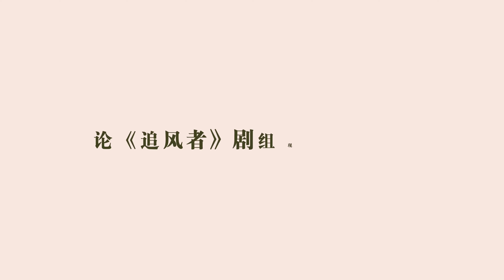240319 WangYiBo 王一博 x Behind The Scene 追风者(长风破浪)